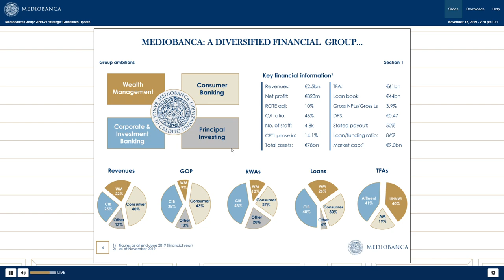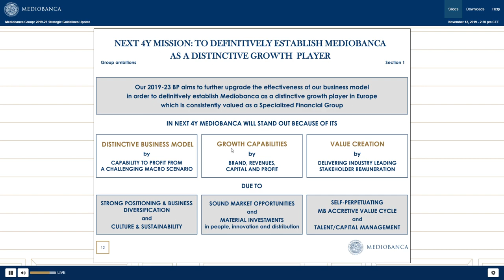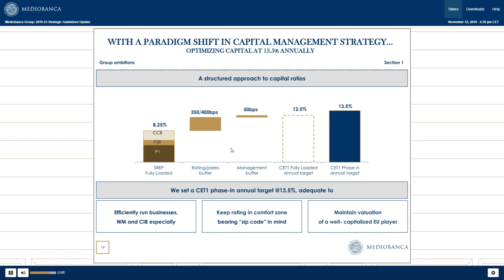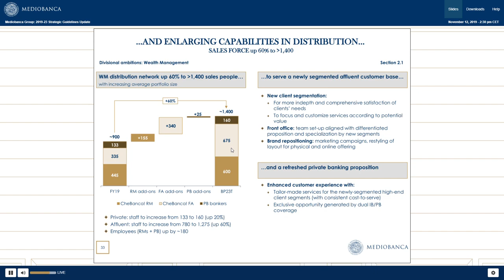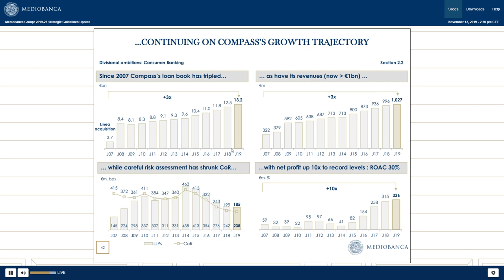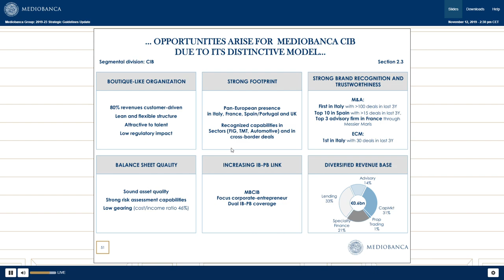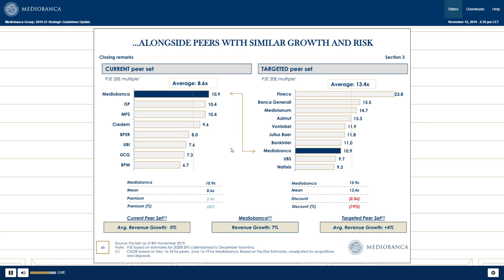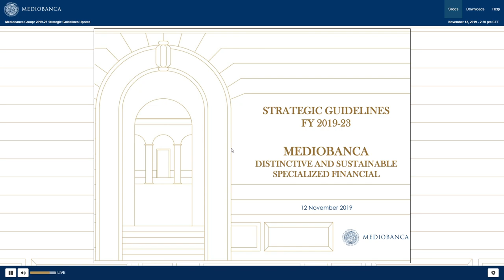Presentation of the Group’s new 2019-23 strategic plan